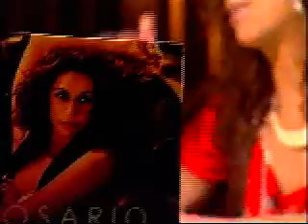Qui és qui - Rosario (1 de 3)